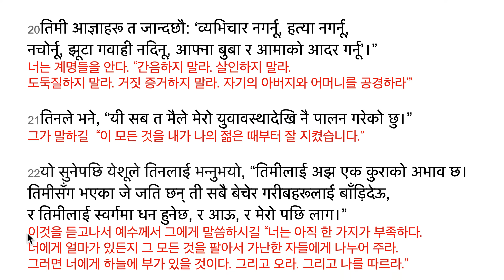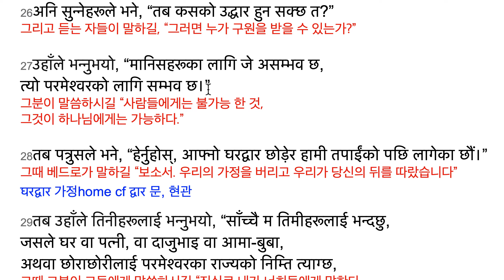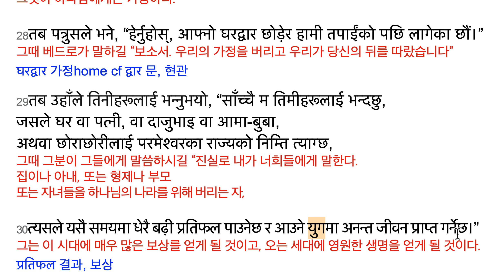누가복음 18:18-30 धनी शासक 부자 관원(ruler)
धनी शासक 부자 관원(ruler)
मत्ती १९:१६-२९; मर्कूस १०:१७-३०
18कोही एक जना शासकले येशूलाई यसो भनेर सोधे,
“हे असल गुरु, अनन्‍त जीवन पाउनलाई म के गरूँ?”
어떤 한 관원이 예수에게 이렇게 말하며 물었다.
“오 선한 선생이여. 영원한 생명을 얻기 위해 내가 무엇을 할까요?”

19येशूले तिनलाई भन्‍नुभयो,
“तिमी मलाई किन असल भन्‍दछौ? एक परमेश्‍वरबाहेक कोही असल छैन।
예수께서 그에게 말씀하시길
“너는 나를 왜 선하다고 말하느냐? 한 분 하나님 외에는 아무도 선하지 않다.

20तिमी आज्ञाहरू त जान्‍दछौ: ‘व्‍यभिचार नगर्नू, हत्‍या नगर्नू,
नचोर्नू, झूटा गवाही नदिनू, आफ्‍ना बुबा र आमाको आदर गर्नू’।”
너는 계명들을 안다. “간음하지 말라. 살인하지 말라.
도둑질하지 말라. 거짓 증거하지 말라. 자기의 아버지와 어머니를 공경하라’”

21तिनले भने, “यी सब त मैले मेरो युवावस्‍थादेखि नै पालन गरेको छु।”
그가 말하길  “이 모든 것을 내가 나의 젊은 때부터 잘 지켰습니다.”

22यो सुनेपछि येशूले तिनलाई भन्‍नुभयो, “तिमीलाई अझ एक कुराको अभाव छ।
तिमीसँग भएका जे जति छन्‌ ती सबै बेचेर गरीबहरूलाई बाँड़िदेऊ,
र तिमीलाई स्‍वर्गमा धन हुनेछ, र आऊ, र मेरो पछि लाग।”
이것을 듣고나서 예수께서 그에게 말씀하시길 “너는 아직 한 가지가 부족하다.
너에게 얼마가 있든지 그 모든 것을 팔아서 가난한 자들에게 나누어 주라.
그러면 너에게 하늘에 부가 있을 것이다. 그리고 오라. 그리고 나를 따르라.”

23तर यी कुरा सुनेर ती शासक अति उदास भए, किनभने तिनी अत्‍यन्‍त धनी थिए।
그러나 이 말을 듣고서 그 관원이 정말 속상했다. 왜냐면 그는 매우 부자였다.
उदास 속상한, 우울한, 언짢은

24अनि येशूले तिनलाई हेरेर भन्‍नुभयो,
“धन-सम्‍पत्ति हुनेहरूलाई परमेश्‍वरको राज्‍यभित्र प्रवेश गर्नु अति गाह्रो छ,
그리고 예수께서 그를 보시고 말씀하시길
“재물-재산이 있는 자들은 하나님의 나라 안으로 들어가는 것이 정말 어렵다.

25किनभने धनी मानिसलाई परमेश्‍वरको राज्‍यमा प्रवेश गर्नुभन्‍दा
त ऊँटलाई सियोको नाथ्रीबाट छिर्नु सजिलो हुन्‍छ।”
왜냐면  부자는 하나님의 나라에 들어가는 것보다도
낙타가 바늘의 귀를 통해 들어가는 것이 쉽다.
नाथ्री 코청, 바늘 구멍

26अनि सुन्‍नेहरूले भने, “तब कसको उद्धार हुन सक्‍छ त?”
그리고 듣는 자들이 말하길, “그러면 누가 구원을 받을 수 있는가?”

27उहाँले भन्‍नुभयो, “मानिसहरूका लागि जे असम्‍भव छ,
त्‍यो परमेश्‍वरको लागि सम्‍भव छ।”
그분이 말씀하시길 “사람들에게는 불가능 한 것,
그것이 하나님에게는 가능하다.”

28तब पत्रुसले भने, “हेर्नुहोस्, आफ्‍नो घरद्वार छोड़ेर हामी तपाईंको पछि लागेका छौं।”
그때 베드로가 말하길 “보소서. 우리의 가정을 버리고 우리가 당신의 뒤를 따랐습니다”
घरद्वार 가정home cf द्वार 문, 현관

29तब उहाँले तिनीहरूलाई भन्‍नुभयो, “साँच्‍चै म तिमीहरूलाई भन्‍दछु,
जसले घर वा पत्‍नी, वा दाजुभाइ वा आमा-बुबा,
अथवा छोराछोरीलाई परमेश्‍वरका राज्‍यको निम्‍ति त्‍याग्‍छ,
그때 그분이 그들에게 말씀하시길 “진실로 내가 너희들에게 말한다.
집이나 아내, 또는 형제나 부모
또는 자녀들을 하나님의 나라를 위해 버리는 자,

30त्‍यसले यसै समयमा धेरै बढ़ी प्रतिफल पाउनेछ र आउने युगमा अनन्‍त जीवन प्राप्‍त गर्नेछ।”
그는 이 시대에 매우 많은 보상를 얻게 될 것이고, 오는 세대에 영원한 생명을 얻게 될 것이다.
प्रतिफल 결과, 보상